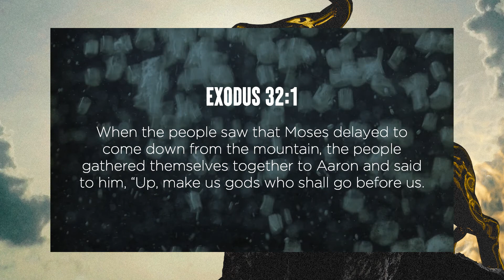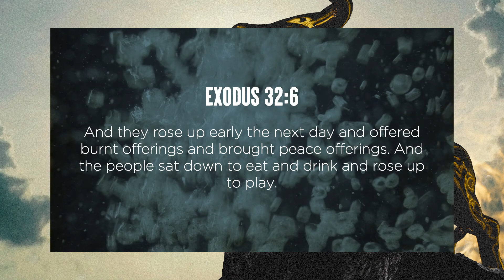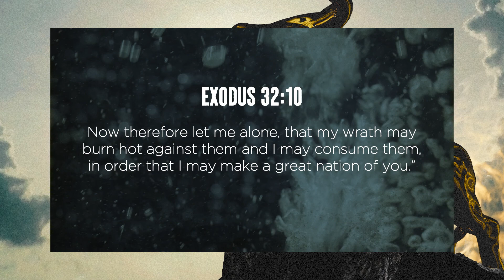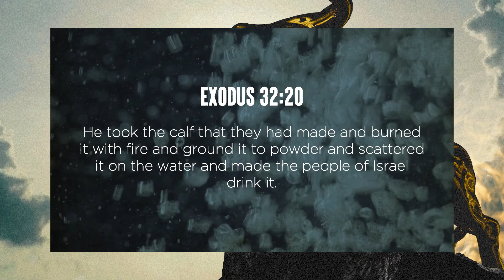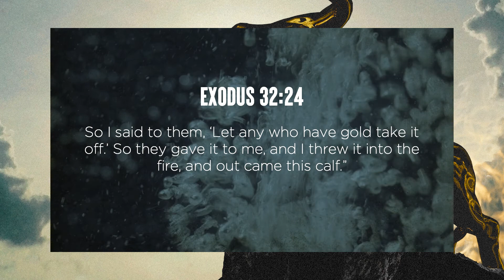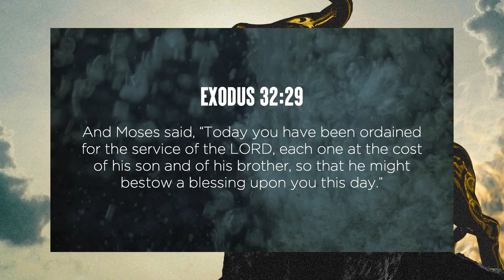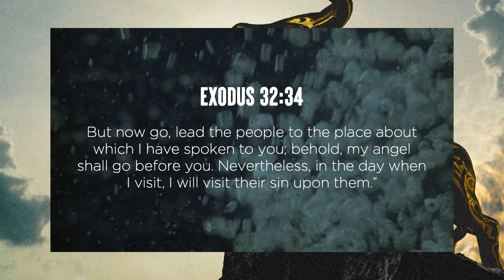Exodus 17 - Bible Reading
Exodus 32:1-35

1 When the people saw that Moses delayed to come down from the mountain, the people gathered themselves together to Aaron and said to him, “Up, make us gods who shall go before us. As for this Moses, the man who brought us up out of the land of Egypt, we do not know what has become of him.” 2 So Aaron said to them, “Take off the rings of gold that are in the ears of your wives, your sons, and your daughters, and bring them to me.” 3 So all the people took off the rings of gold that were in their ears and brought them to Aaron. 4 And he received the gold from their hand and fashioned it with a graving tool and made a golden[a] calf. And they said, “These are your gods, O Israel, who brought you up out of the land of Egypt!” 5 When Aaron saw this, he built an altar before it. And Aaron made a proclamation and said, “Tomorrow shall be a feast to the Lord.” 6 And they rose up early the next day and offered burnt offerings and brought peace offerings. And the people sat down to eat and drink and rose up to play.

7 And the Lord said to Moses, “Go down, for your people, whom you brought up out of the land of Egypt, have corrupted themselves. 8 They have turned aside quickly out of the way that I commanded them. They have made for themselves a golden calf and have worshiped it and sacrificed to it and said, ‘These are your gods, O Israel, who brought you up out of the land of Egypt!’” 9 And the Lord said to Moses, “I have seen this people, and behold, it is a stiff-necked people. 10 Now therefore let me alone, that my wrath may burn hot against them and I may consume them, in order that I may make a great nation of you.”

11 But Moses implored the Lord his God and said, “O Lord, why does your wrath burn hot against your people, whom you have brought out of the land of Egypt with great power and with a mighty hand? 12 Why should the Egyptians say, ‘With evil intent did he bring them out, to kill them in the mountains and to consume them from the face of the earth’? Turn from your burning anger and relent from this disaster against your people. 13 Remember Abraham, Isaac, and Israel, your servants, to whom you swore by your own self, and said to them, ‘I will multiply your offspring as the stars of heaven, and all this land that I have promised I will give to your offspring, and they shall inherit it forever.’” 14 And the Lord relented from the disaster that he had spoken of bringing on his people.

15 Then Moses turned and went down from the mountain with the two tablets of the testimony in his hand, tablets that were written on both sides; on the front and on the back they were written. 16 The tablets were the work of God, and the writing was the writing of God, engraved on the tablets. 17 When Joshua heard the noise of the people as they shouted, he said to Moses, “There is a noise of war in the camp.” 18 But he said, “It is not the sound of shouting for victory, or the sound of the cry of defeat, but the sound of singing that I hear.” 19 And as soon as he came near the camp and saw the calf and the dancing, Moses' anger burned hot, and he threw the tablets out of his hands and broke them at the foot of the mountain. 20 He took the calf that they had made and burned it with fire and ground it to powder and scattered it on the water and made the people of Israel drink it.

21 And Moses said to Aaron, “What did this people do to you that you have brought such a great sin upon them?” 22 And Aaron said, “Let not the anger of my lord burn hot. You know the people, that they are set on evil. 23 For they said to me, ‘Make us gods who shall go before us. As for this Moses, the man who brought us up out of the land of Egypt, we do not know what has become of him.’ 24 So I said to them, ‘Let any who have gold take it off.’ So they gave it to me, and I threw it into the fire, and out came this calf.”

25 And when Moses saw that the people had broken loose (for Aaron had let them break loose, to the derision of their enemies), 26 then Moses stood in the gate of the camp and said, “Who is on the Lord's side? Come to me.” And all the sons of Levi gathered around him. 27 And he said to them, “Thus says the Lord God of Israel, ‘Put your sword on your side each of you, and go to and fro from gate to gate throughout the camp, and each of you kill his brother and his companion and his neighbor.’” 28 And the sons of Levi did according to the word of Moses. And that day about three thousand men of the people fell. 29 And Moses said, “Today you have been ordained for the service of the Lord, each one at the cost of his son and of his brother, so that he might bestow a blessing upon you this day.”

30 The next day Moses said to the people, “You have sinned a great sin. And now I will go up to the Lord; perhaps I can make atonement for your sin.” 31 So Moses returned to the Lord and said, “Alas, this people has sinned a great sin. They have made for themselves gods of gold...